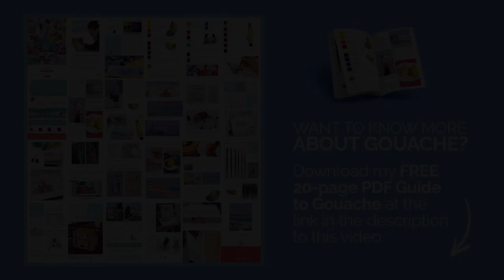Sketchbook Gouache Painting - Sleepy Cat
If you want to learn more about my color palette and gouache in general download my free 20-page PDF guide "Everything You Need To Know About Gouache" at the link below:

This painting is done on a Fabriano Artistico hot pressed watercolor paper.

My favorite equipment for painting:

My Storage Palette for Gouache:

Strathmore Mixed Media Boards:

Arches Hot Press Watercolor Paper: